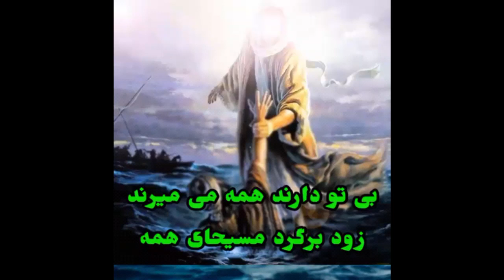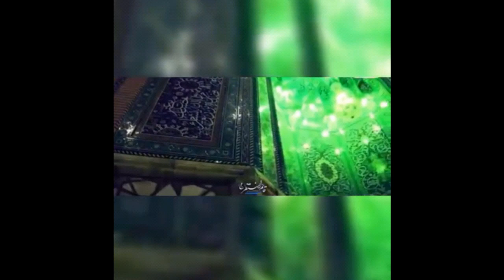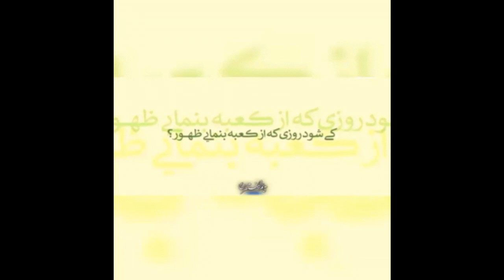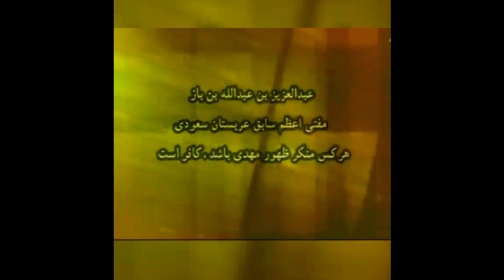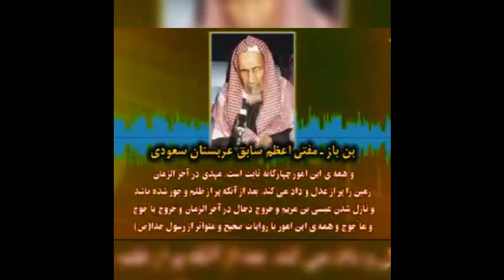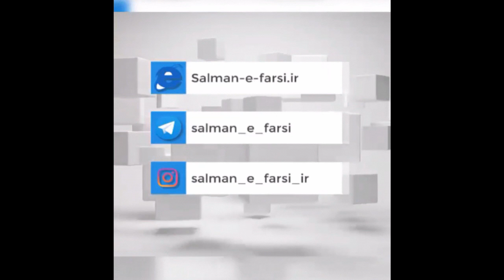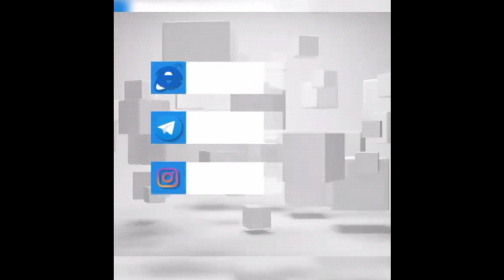اگرمیدانستیم تمام مشکلات ریزودرشت ماباظهور امام زمان(علیه سلام)حل میشودلحظه‌ای اشک چشم مان خشک نمیشد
اگر میدانستیم تمام مشکلات ریز و درشت ما  با ظهور آقا امام زمان (عجل الله فرجه) حل میشود، لحظه ای اشک چشم مان خشک نمی شد...

اللهم صل علی محمد و آل محمد و عجل فرجهم الشریف والعن اعدائهم اجمعین